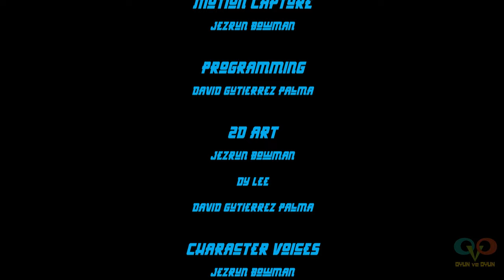Saholin vs. Wutang 2 - Türkçe gameplay | Filmlerdeki o meşhur dövüşçüler ile geçmişe yolculuk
Sözü çok uzatmayacağım, dövüş oyunlarını beğeniyorum fakat profesyonel oynamadım hiç. Uzun zamandır da oynamıyorum, eskiden Street Figter ve Mortal Kombat'ın ilk serileri. Son çıkanlar bana fazla abartılı geldiği için uzak durmayı tercih ettim hep. Fakat şans eseri bu oyuna rastladım birinciside varmış inanın haberim olmadı, bunu denemek istedim ve gerçekten oyun içerisinde beni mutlu eden ve hatta eskilere götüren sürprizler ile karşılaştım, umarım videoyu beğenirsiniz. Herkese iyi seyirler.

MİNİMUM SİSTEM GEREKSİNİMLERİ
İşletim Sistemi: Windows 7 (SP1), Windows 8.1, Windows 10 (64-bit versions only)
İşlemci: 64-bit CPU
Bellek: 2 GB RAM
Ekran Kartı: 256 MB DirectX 11–compliant card with Shader Model 4.0 or higher
DirectX: Sürüm 9.0
Ağ: Genişbant İnternet bağlantısı
Depolama: 6 GB kullanılabilir alan
Ses Kartı: DirectX 11-compliant sound card

Shaolin Wutang 2, arcade fight games, fight games, arcade games, dövüş oyunları, bruce lee, chuck norris, jim kelly